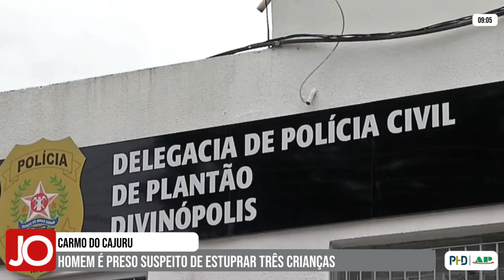HOMEM É PRESO SUSPEITO DE ESTUPRAR TRÊS CRIANÇAS EM CARMO DO CAJURU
| REGIÃO |

Um homem foi preso pela Polícia Civil suspeito de estuprar crianças em Carmo do Cajuru. Confira os detalhes na reportagem: